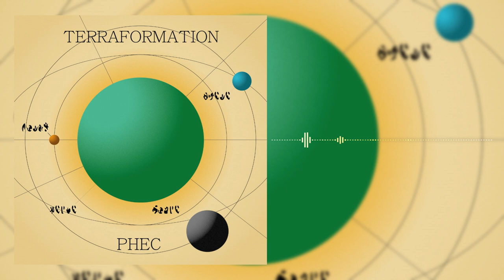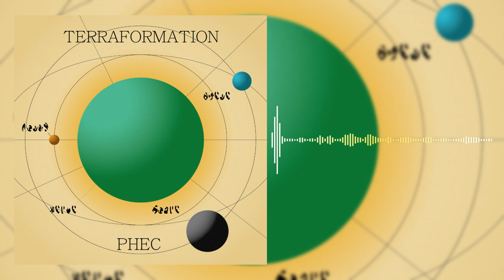MBEP0114/Terraformation - PHEC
Tracklist :
1 - 00:00 - Planet
2 - 02:52 - Journey Ina Dub
3 - 06:42 - Space Dream
4 - 10:29 - Land
5 - 14:52 - Space Signal
6 - 18:40 - Grounder
7 - 22:48 - Landing
8 - 26:25 - Terraformation

Crédits :
Created and mix : PHEC
Mastering : Florent Gidon Studio 88
Art : PHEC
*Video Clip : Vanina Agay